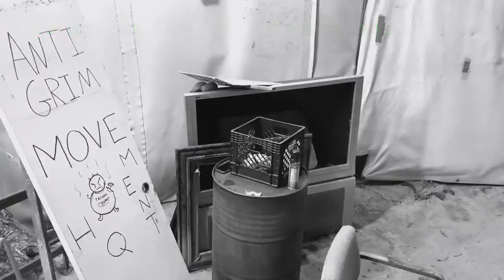Vince Ceres - (Full Movie)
Directing by Grim

Cast: Vince Ceres & Vlad